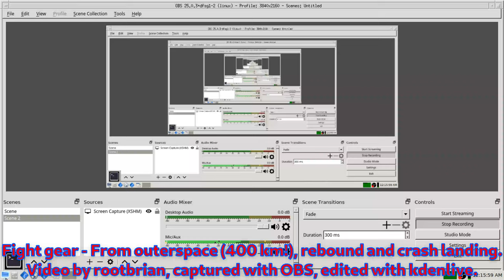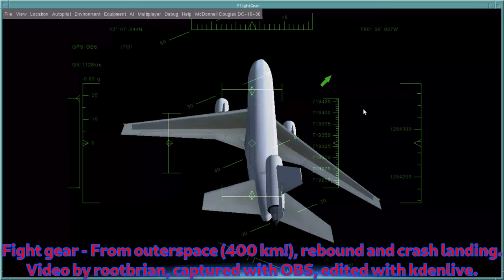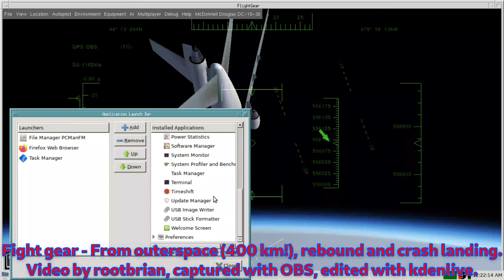From outer space to a single rebound to a crash landing - FlightGear simulator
Started off from pretty high up, managed to obtain high-orbit, rebounded around the world and then crashed into the forest. Fun times. Video has been speeded up.